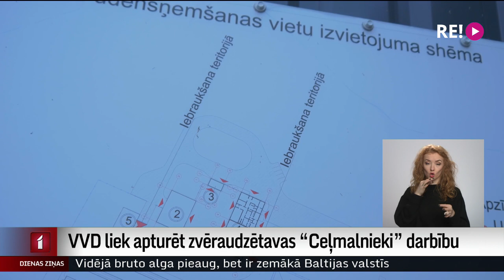VVD liek apturēt zvēraudzētavas “Ceļmalnieki” darbību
Konstatējot ilgstošu vides piesārņošanu ar kūtsmēsliem, Valsts vides dienests licis apturēt Dienvidkurzemes novadā, netālu no Vērgales esošās zvēraudzētavas “Ceļmalnieki” darbību. Vietvaras pārstāvji ar šādu lēmumu ir apmierināti, jo, lai gan zaudē darba devēju, cer, ka tiks novērsta iedzīvotājiem līdz šim bieži traucējusī smaka un vides piesārņojums.